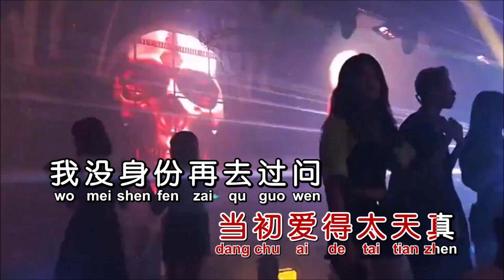任夏《我拿青春爱错人》 DJ抖音版 KTV 导唱字幕 （备有伴奏视频）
《我拿青春爱错人》

演唱：任夏
作词：任夏
作曲：曲多美/熊磊
合成：海歌

我拿青春去赌
陪你熬过了苦
她却赢走了我的全部
这些年的付出
谁都算不清楚
最后你却让我满盘皆输
彻夜陪你聊天的人
现在是否陪着别人
那段青春 走的无痕
当初爱得太天真
我没身份再去过问
说话都要把握分寸
现在的她 枕边的人
也曾是我心上人
我拿青春去赌
陪你熬过了苦
这些年的付出
谁都算不清楚
把你还给幸福
把我还给孤独
捂着心脏我忍住不哭
走了九十九步
熬过最后一步
谁给的糖我都不要了
不想再被辜负

当初爱得太天真
也曾是我心上人
我拿青春去赌
陪你熬过了苦
这些年的付出
谁都算不清楚
把你还给幸福
把我还给孤独
走了九十九步
熬过最后一步
我拿青春去赌
陪你熬过了苦
这些年的付出
谁都算不清楚
把你还给幸福
把我还给孤独
走了九十九步
熬过最后一步
不想再被辜负